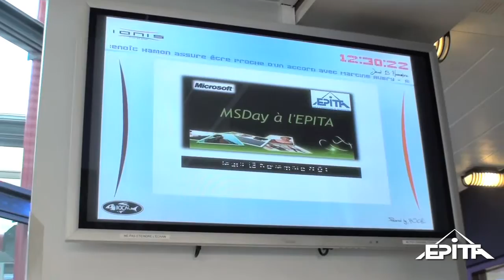Microsoft Day @ EPITA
Leader mondial de l'édition de logiciels, Microsoft a investi les locaux de l'EPITA durant une journée entière, le 13 novembre 2008, dans l'objectif de présenter ses dernières technologies et de favoriser lémergence de projets étudiants.